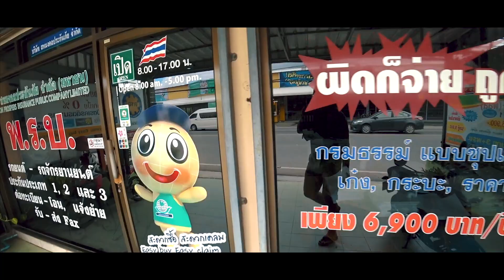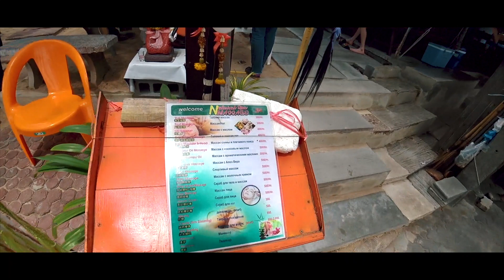Пляж Найхарн. Что нового? Начало сезона. Большая проблема! Ремонт машин на Пхукете. Влог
На что мы снимаем: Sony x3000 и Canon 80d